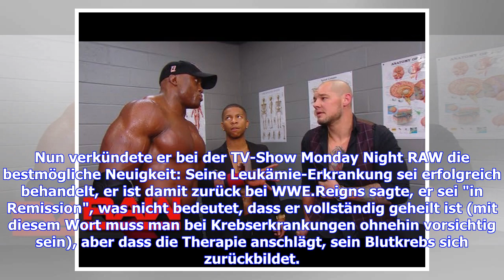WWE RAW: Roman Reigns ist zurück - Krebs-Behandlung erfolgreich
Sie sind hier: München - Der an Leukämie erkrankte Roman Reigns teilt bei WWE Monday Night RAW mit: Seine Leukämie-Behandlung war erfolgreich. Er tritt sogar schon wieder in Aktion. Vor vier Monaten schockte Roman Reigns die Wrestling-Fans, mit der Nachricht, dass er Krebs hat. Nun verkündete er bei der TV-Show Monday Night RAW die bestmögliche Neuigkeit: Seine Leukämie-Erkrankung sei erfolgreich behandelt, er ist damit zurück bei WWE.Reigns sagte, er sei "in Remission", was nicht bedeutet, dass...